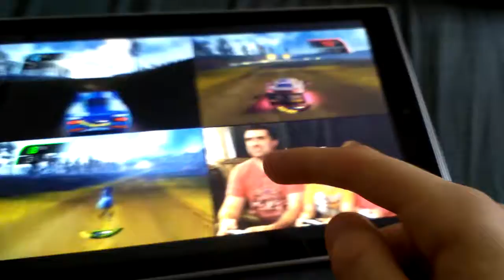Despicable me Ltd illumination entertainment Rovio entertainment universal pictures UK NBC